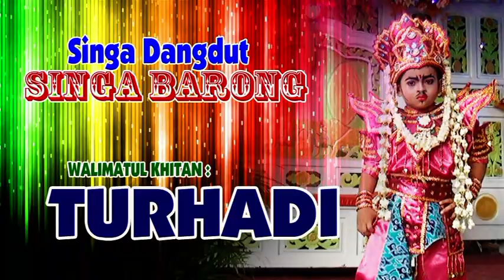SAYANG 2 SINGA BARONG HJT BP CARYA - IBU ELAH MEKARJAYA - SUBANG